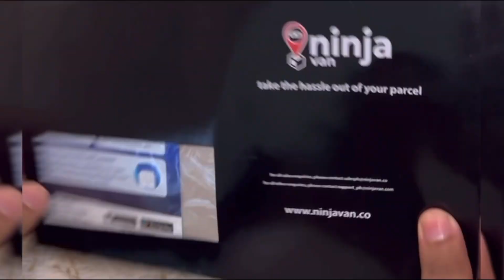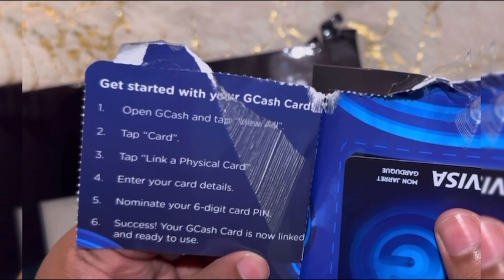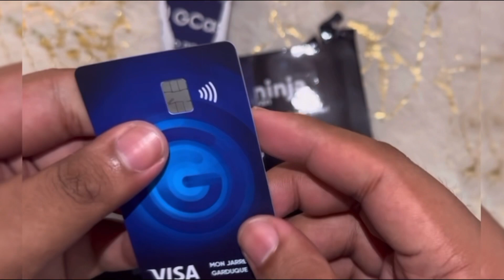GCASH VISA CARD UNBOXING | Gcash Visa Card (₱250 lang!)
Hi guys! Let’s unbox my Gcash Visa Card!